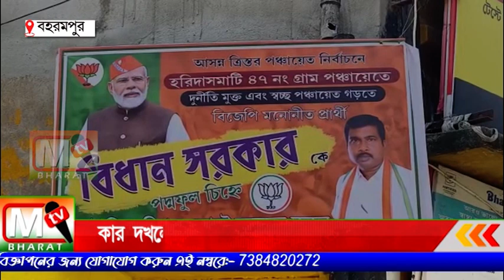Panchayat Election 2023: কার দখলে হরিদাসমাটি গ্রাম পঞ্চায়েত ! বুথে লড়াই তুঙ্গে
এ বছরে প্রার্থী হয়েছেন বিদায়ী পঞ্চায়েত প্রধান তৃণমূলের রাজা দাস অন্যদিকে প্রার্থী হয়েছেন কংগ্রেসের পক্ষ থেকে সজল রায় ও বিজেপির বিধান সরকার।জোরকদমে প্রচার চলছে। এবং রাজনীতির ময়দানে প্রথমবার ভোটের লড়াইয়ে সজল রায়। কি বলছেন প্রার্থীরা শুনে নেওয়া যাক